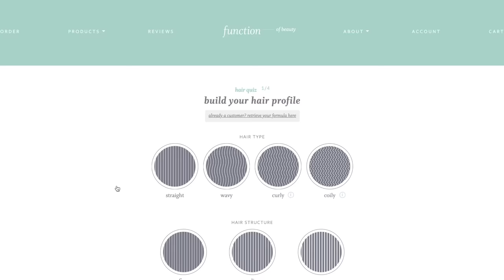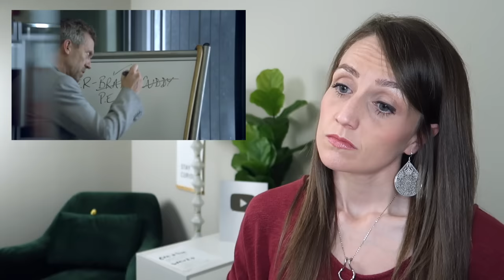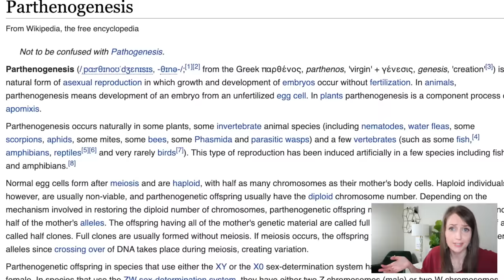ObGyn Doctor Reacts: House, M.D. | THEY MISSED THIS?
ObGyn Physician Danielle Jones, MD doctor reacts to House, M.D. episode with pregnancy and gynecology topics - we reflect on HOW DID THEY MISS important obstetric topics like pregnancy, pre-eclampsia, HELLP Syndrome, and parthogenesis (what in the...?).

MAIL TIME

PMB 2308
6001 W Parmer Ln Ste 370